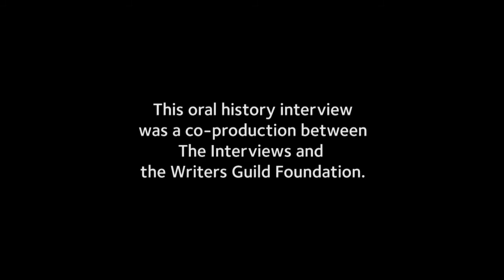Writer Ron Friedman on "Chico and the Man" - TelevisionAcademy.com/Interviews